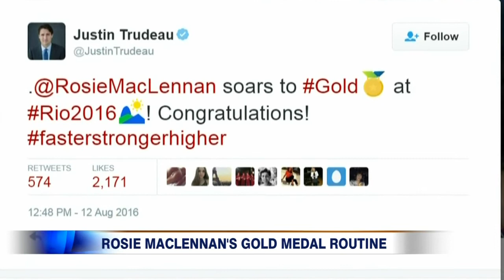Video: Rosie MacLennan on her time during the Olympics Games Rio 2016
CityNews sports reporter Danielle Michaud on her gold medal performance in Rio.